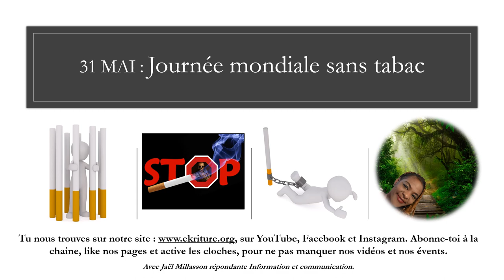Stop tabac ! Engageons -nous !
"Engagez-vous à arrêter !
La pandémie de COVID-19 a poussé des millions de consommateurs de tabac à dire qu’ils voulaient arrêter de fumer. Cette campagne s’appuiera sur des groupes d’anciens consommateurs pour apporter un soutien à au moins 100 millions de personnes qui s’efforcent de renoncer au tabac." Suite de citation et lien